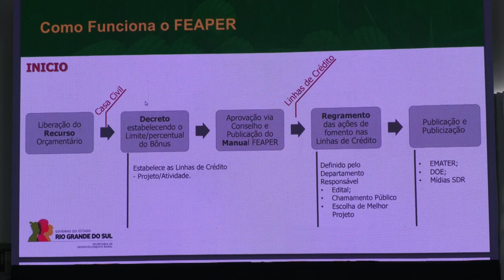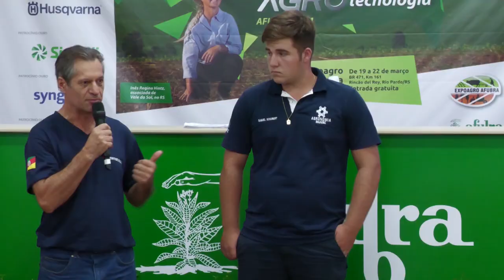Feaper - Expoagro Afubra 2024 - Rio Grande Rural